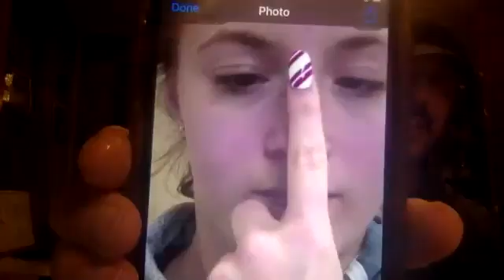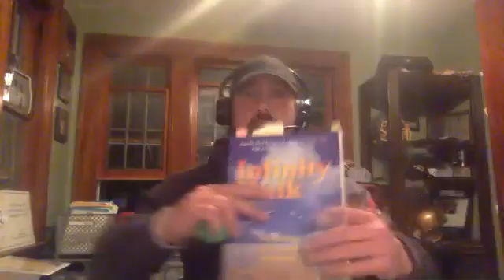Dan Fichter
Conversation with Football/Track coach and neurology guru Dan Fichter on how to get faster improvements by implementing brain drills. This goes along with his presentation entitled The Neurology of Performance and Posture from the 2020 TFC. For the full presentation, go to the following link